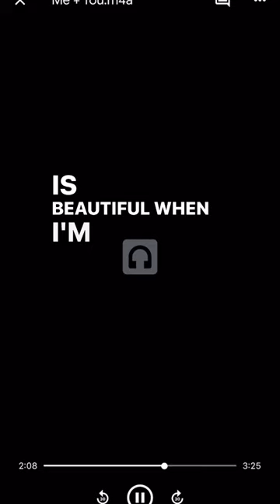Seriously, so funny and sweet! Y’all comment and let me know what you think about this tune!!